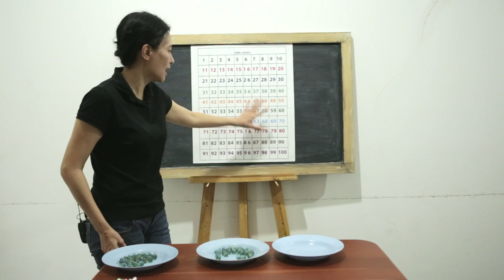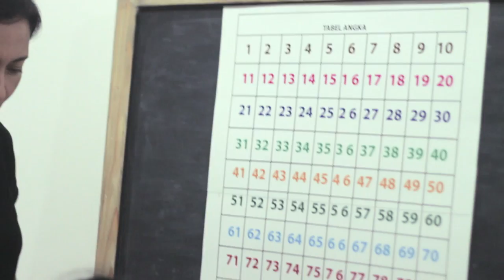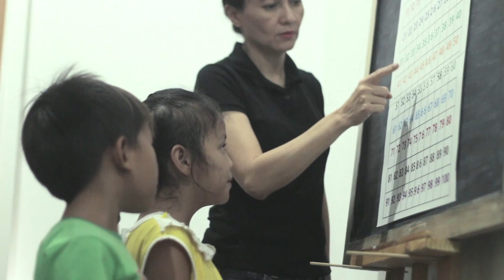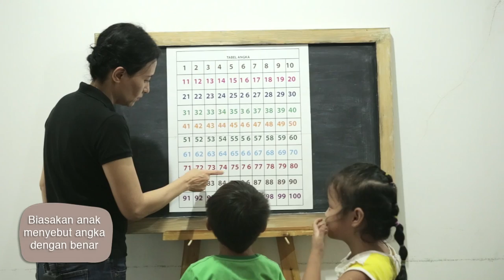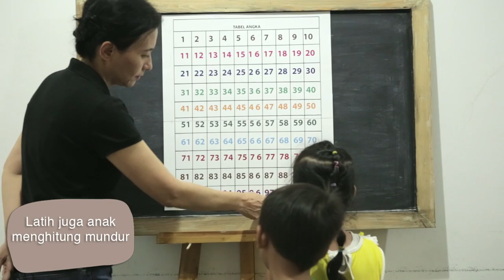SD Matematika - Bilangan 1-100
Belajar mengenai pengenalan bilangan 1-100, bagaimana pengurutan serta pengucapannya.